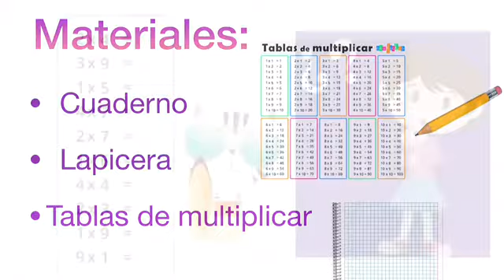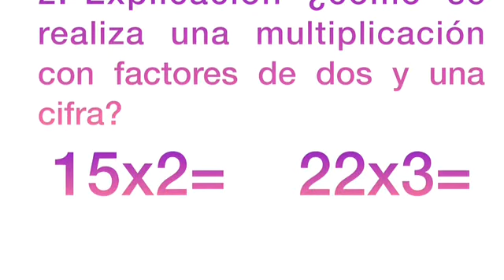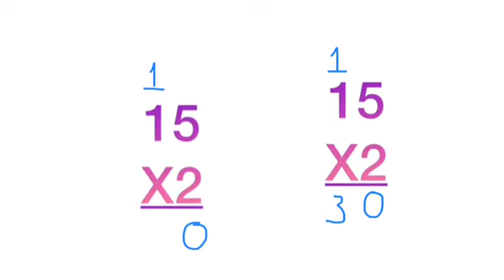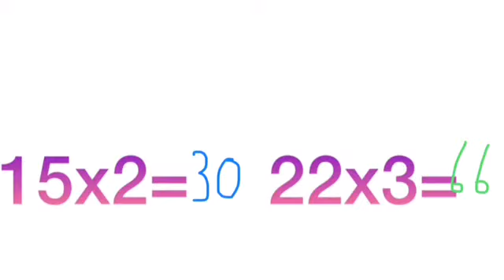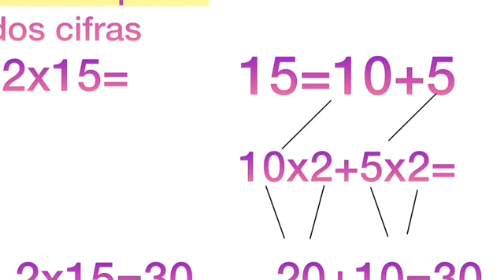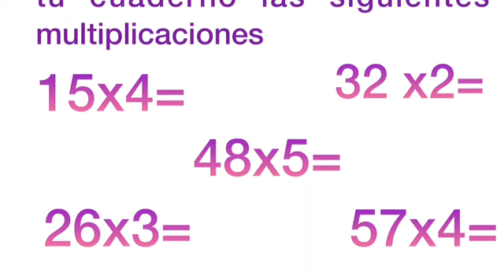Miss Lucía Díaz Grado 2° A y 2° B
Tema: Estrategias para multiplicar
Fecha Miércoles 27 de mayo